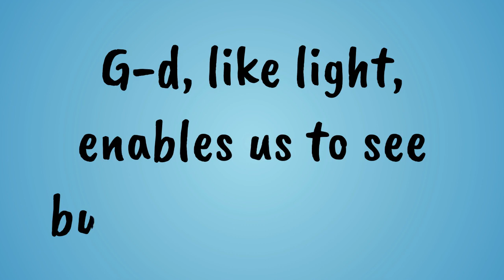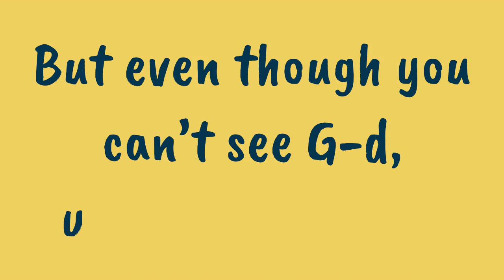Ellul Special. God is My Light